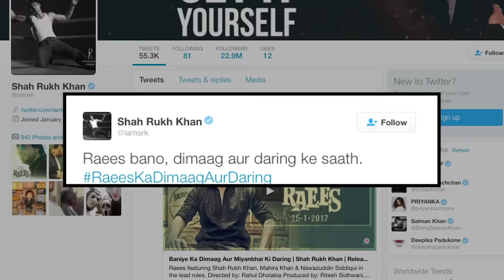SRK teases fans with another promo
From the time superstar Shah Rukh Khan's Raees' trailer was released fans have become eager and even more excited to watch the film. The actor has made sure that the buzz around the film keeps growing with the release of new songs and different dialogue promos from his film.